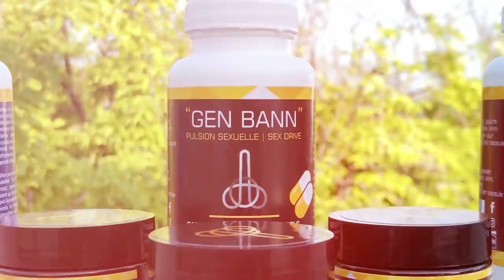2 ajan DEA Avili Martelly ak Bòfrèl KiKo Nan Dosye.../ Men Pouki Rezon Mesye Yo Kraze Andre Michel